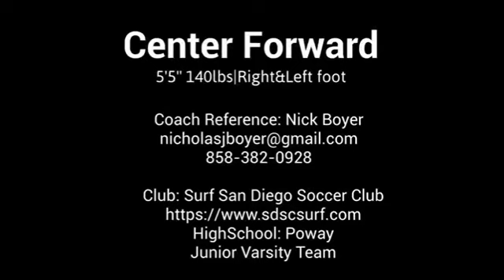LUCIA FLECK-2023 CENTER-FORWARD- POWAY HS(CA)- 3.6 GPA-SD SURF CLUB